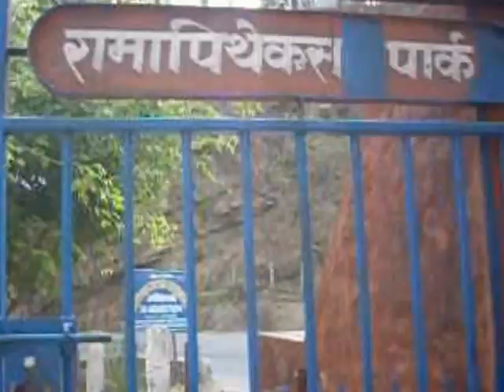Ramapithecus Park of Butwal, Nepal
Just like the Ramapithecus-- the first ancestor of the human--   who could not cope with the climate change at that era, the park constructed near the archaeological area and named as Ramapithecus Park collapsed due to a heavy landslide. Dr. Narayan Kaji Shrestha attributed the land slide to the climate change. Is this one of the warnings from Global warming ?